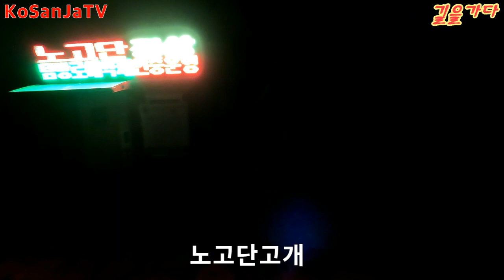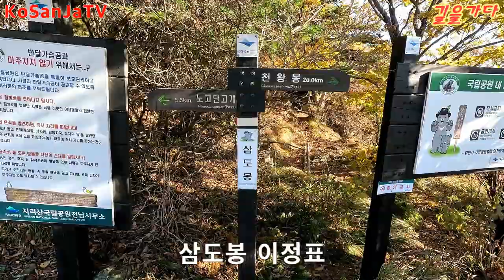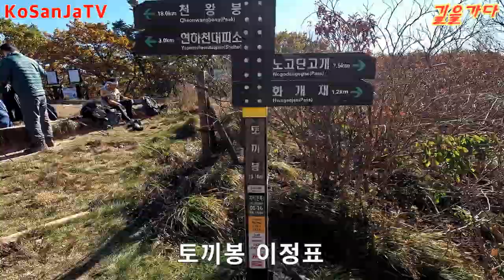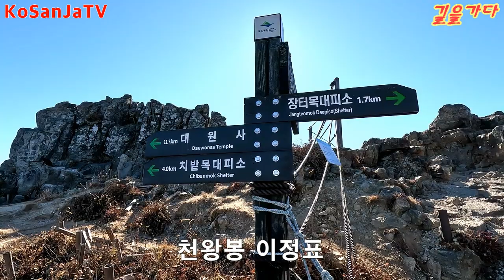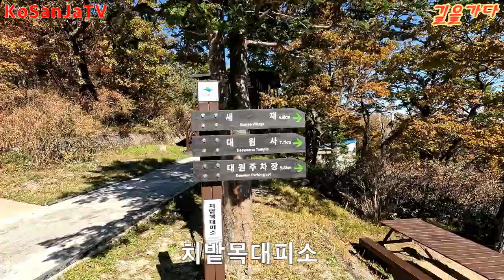처음 도전해본 지리산종주 3박4일(단축영상) - 성삼재 천왕봉 대원사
2022년 10월 17일 동서을터미널을 출발하여 지리산 종주 등반을 마치고 10월 21일 남서울터미널에 도착했습니다. 조선 사대부의 지리산 유람 발자취를 찾아보는 등반여행이었습니다. 여행일정은 다음과 같습니다. 서울 동서울터미널-성삼재--노고단-연화천대피소-벽소령대피소(1박)-세석평전-장터목대피소(2박)-천왕봉-중봉-치밭목대피소-유평리(3박)-대원사-남사마을-원지-서울 남부터미널. 전체 영상을 보고 싶은 분들은 풀영상을 시청하시기 바랍니다.